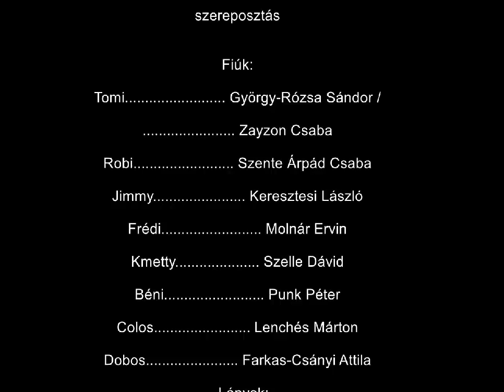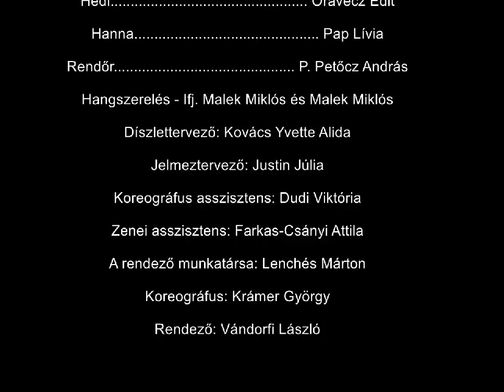Egy darabot a szívemből- ősbemutató előzetes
Az Ajkai szó youtube csatonáján láthatóak az első képkockák Gém Győrgy és Vándorfi László legújabb sikergyanús darabjából. Előadja a Pannon Várszínház teljes társulata. Bővebben az ajkaiszo.hu oldalon
Máté Péter – S. Nagy István feledhetetlen slágerei biztosítják a történet mélységét és könnyedségét, könnyeit és mosolyát.

A 60-as évek vége Magyarországán két fiú a repülésről álmodik. Mint hajdan a mondabeli Ikarosz, felemelkedni vágynak, megélni a lebegés szabadságát, a Nap vonzó erejét. Átrepülni a korlátokon, érezni a szabadság érintését, a zene, a költészet végtelenségét.